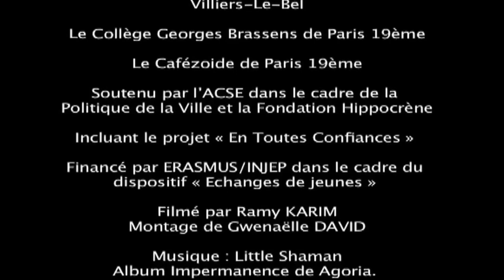Festival Anamesa // Paris // 2016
Après Athènes et Budapest, la troisième édition du Festival Anamesa s'est tenu ,en 2016, à Paris - Villiers-le-Bel - Pantin.

Le Festival Anamesa, porté par la Compagnie DK-BEL de Villiers-le-Bel, est une rencontre européenne autour de l’Art et du handicap.

Ce Festival tente de transmettre et de partager des valeurs qui sont chères à la compagnie DK-BEL, créer du lien par le  partage de l’Art et de la différence, rendre l’intérieur de chacun visible par l’expression artistique mais aussi faire évoluer les mentalités et permettre d’avoir un  regard neuf sur le monde du handicap.